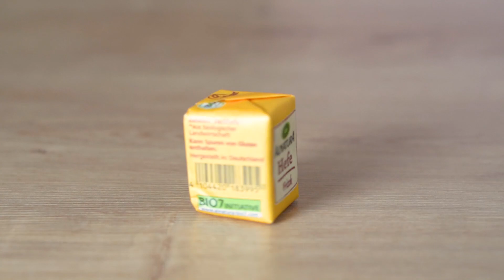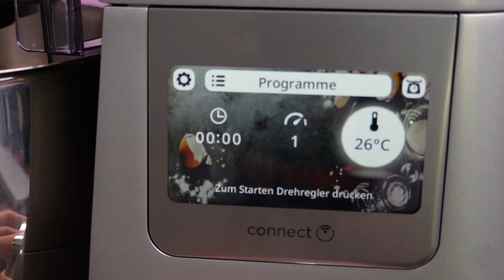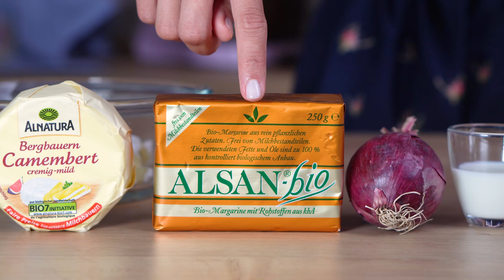Laugen-Cupcakes mit Weichkäse-Topping I Süße Backideen mit Evelin und GLOBUS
Herzlich willkommen zu unserer Food-Kooperation mit der wundervollen Evelin von @Mitliebezurtorte. 🍰 Wie ihr vielleicht schon wisst, entwirft Evelin exklusiv für uns einmal monatlich unter dem Motto „Süße Backideen“ ein neues Backrezept und dies ab sofort auch immer mit Zubereitungsvideo. 💚🧡

Passend zur bevorstehenden Oktoberfestsaison hat Evelin für euch diesen Monat herzhafte Laugen-Cupcakes mit Weichkäse-Topping kreiert. 😍🍺🥨 Damit wird eure Oktoberfestparty garantiert zum Hit. 🥳 Also nichts wie ausprobieren und genießen. 😇

Im Rezeptvideo erfahrt ihr Schritt für Schritt, wie Evelin bei der Zubereitung vorgeht. Alle Zutaten für Evelins Laugen-Cupcakes mit Weichkäse-Topping findet ihr natürlich in eurer GLOBUS Markthalle. 🛒

Zutaten Laugen-Cupcakes:
-170 ml Wasser
-18 g Hefe
-1 TL Zucker
-85 ml Milch
-430 g Mehl
-1 TL Salz
-1 EL Rapsöl
-Salz, grobkörnig
-1,5 l Wasser
-50 g Kaisernatron

Zutaten Weichkäse-Topping:
-250 g Camembert
-40 g Butter, zimmerwarm
-3 EL Milch
-1 Zwiebel
-1,5 TL Kümmel
-1 TL geräuchertes Paprikapulver
-Salz & Pfeffer

Dekoration:
-½ Bund Schnittlauch
-4 Radieschen
-12 Mini-Salzbrezeln

Die Rezeptzutaten sowie die Detailzubereitung findet ihr zudem unter ➡️ und in der GLOBUS Rezeptwelt unter ➡️ Weitere Backrezepte von Evelin und uns findet ihr unter ➡️ Wir haben euch zu den Rezepten immer die passende Rezeptkarte zum Download hinterlegt.

Habt ihr das Rezept bereits nachgebacken? Verratet es uns in den Kommentaren. 💚🧡

Teile ein Foto von deinen Laugen-Cupcakes mit Weichkäse-Topping unter den Hashtags globusrezepte​ und SuesseBackideen​ auf deinen Social Media Accounts und markiere uns und Evelin von @Mitliebezurtorte. 🥰